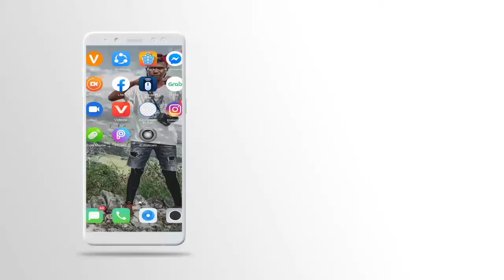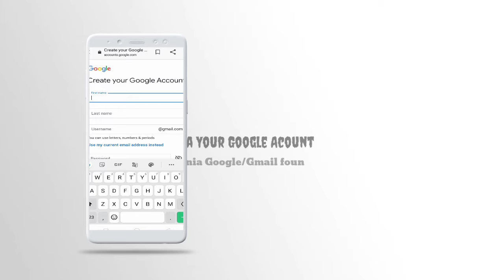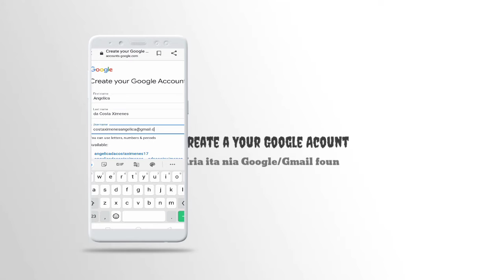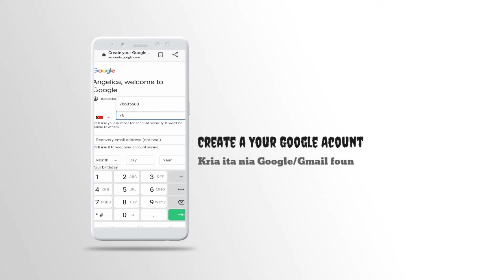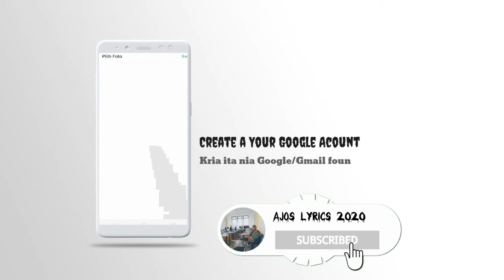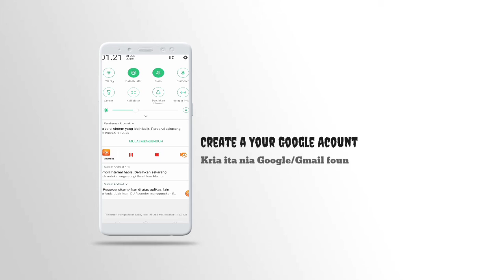Lala'ok oinsa mak Kria Gmail foun iha google Uza Telemovel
Hello.!!!
 washhup Maniga
Video tutorial Ida ne'e hamesan referensia ba kolega Sira bele nonton karik aban bainrua presiza Haruka materia ba Prosessor sira ka Dokumentasi balun bele hare'e Video ne'e hodi halo tuir eh Guys.???